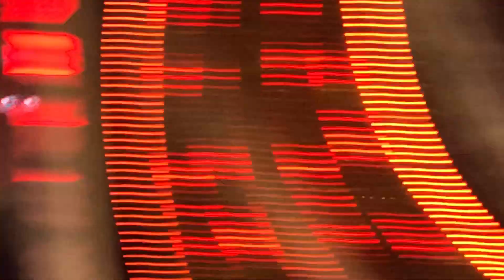20180630 Super Junior SS7 Manila Memories + Stars Appear